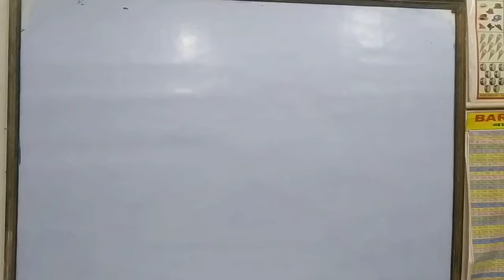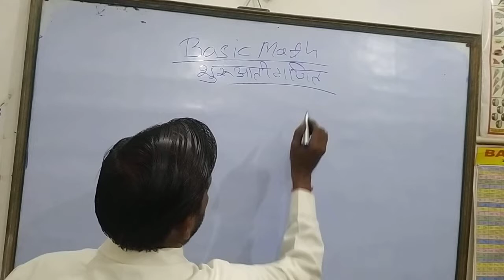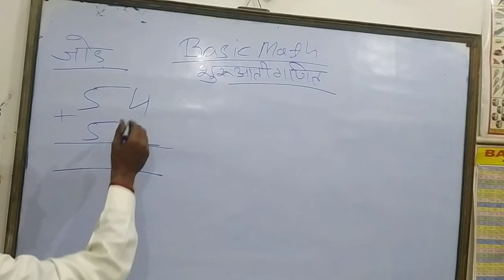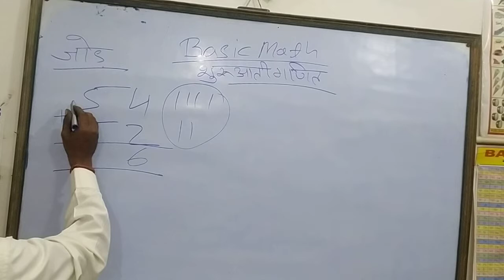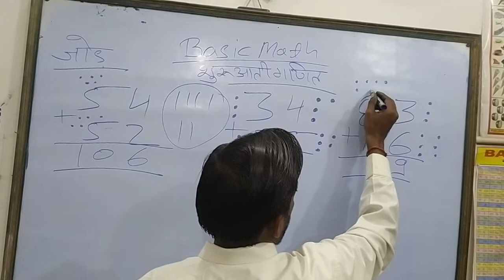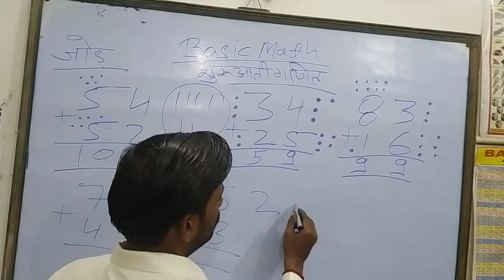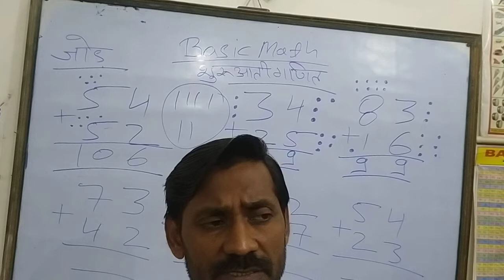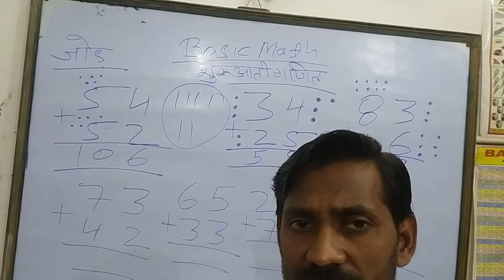Basic Math Add(+).